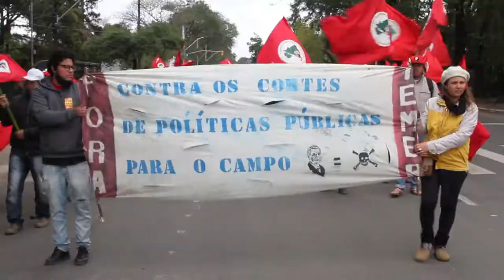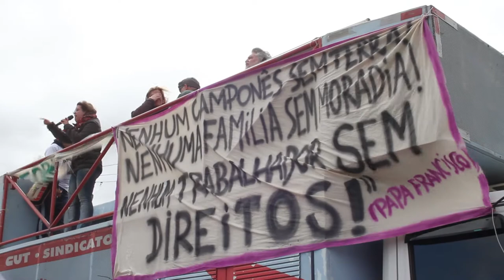Grito dos Excluídos 2016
Porto Alegre, 07 de setembro

Reportagem: Tiago Rodrigues